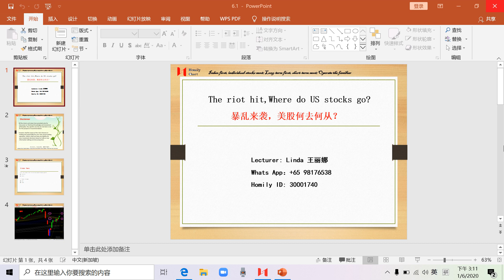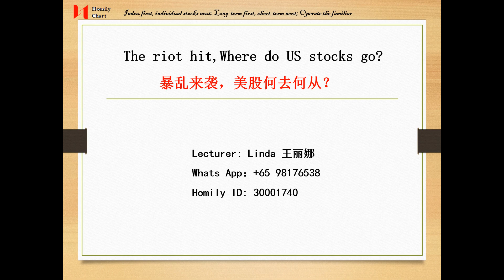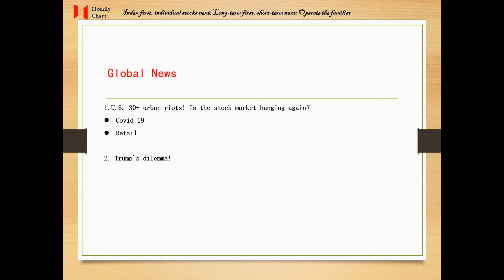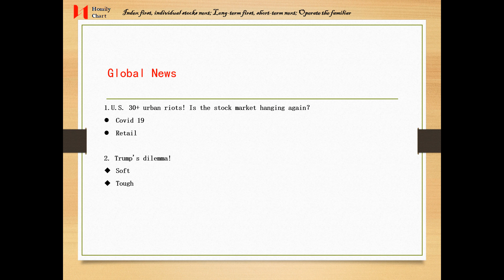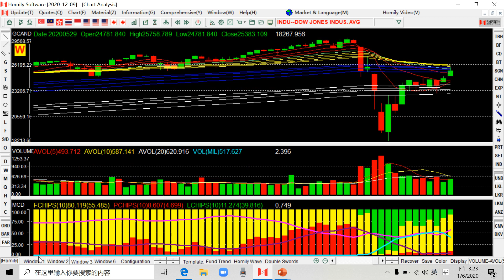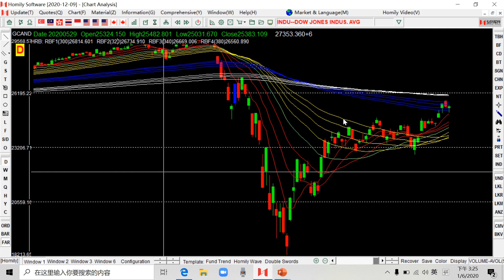06-01 The riot hit,Where do US stocks go?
U.S. 30+ urban riots! Is the stock market hanging again？
Trump's dilemma!
what are the potential sectors？